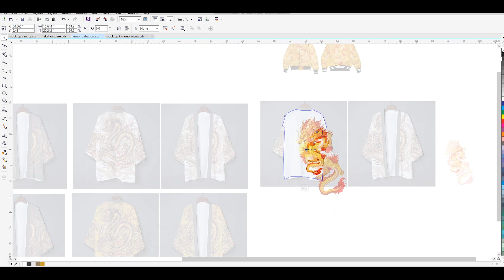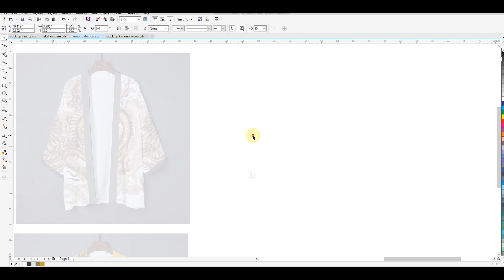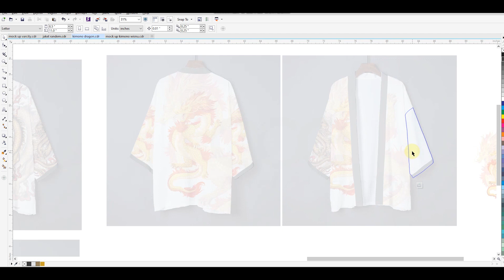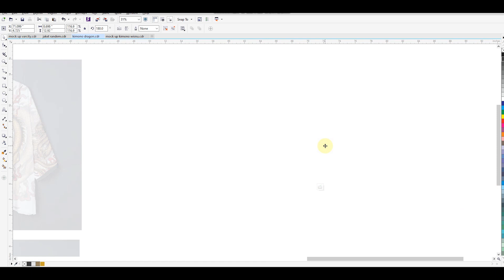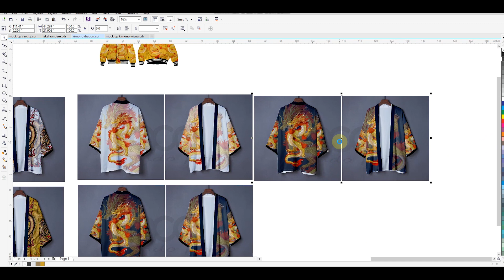dragon kimono like varsity designt cool in the hoy hahahaha